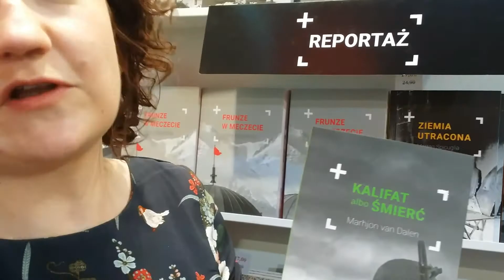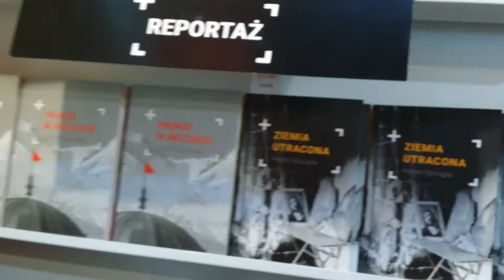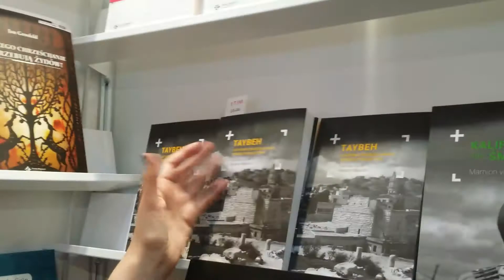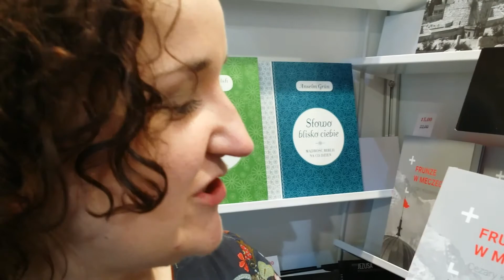Publikacje o islamskich terrorystach